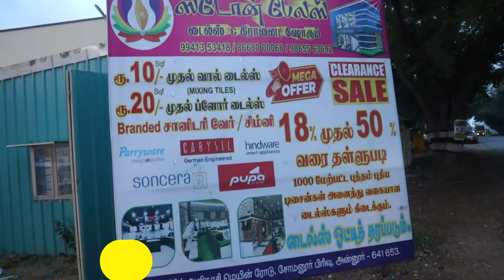Best Quality Sanitary Wares | ₹500 to ₹2,00,000 😳| Bathfitting Items Lowprice | Wholesale Market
Shop Address & Location :

Stone Palace
Avinashi Main Road,
Somanur Pirivu,
Kunnathurapalayam,
Coimbatore 641 653
Location :

sanitaryware,
agl sanitaryware,
wholesale toilet seat,
showroom sanitary,
wash basin cera,
watero sanitary,
what is cp fittings,
what is commode,
which commode is better,
wholesale bathroom fittings,
how to clean black sanitaryware,
good quality bathroom fittings,
best quality bathroom fittings,
wc sanitary,
wc bathroom fittings,
which type of commode is best,
western commode single piece,
is this sanitary,
how to start sanitary ware business,
how to choose sanitary ware,
dovel sanitaryware,
all bathroom fittings,
ess ess bathroom fittings,
cera sanitary,
cera bathroom accessories,
cera sanitary fittings,
vitra sanitaryware,
how to open tiles and sanitaryware showroom,
double seat toilet,
double seat bathroom,
doc n cart sanitary ware,
double commode,
best brand sanitary ware,
havit sanitaryware,
western sheet toilet,
bathfitting,
are bidets sanitary,
bathroom water fittings,
watero sanitary,
waterman bathroom fittings,
wash basin spring plug,
how to fix bathroom fittings,
how to fix bathroom basin,
what size hole for shower valve,
wc bathroom fittings,
wholesale toilet seat,
whale plumbing fittings,
wc fittings plumbing,
how to plumb toilet,
how to install sanitary ware,
wholesale bathroom fittings,
how to bathroom plumbing,
best diverter for bathroom,
all bathroom fittings,
which diverter is best for bathroom,
bathroom taps and showers,
bathroom quality,
bathroom saman,
how to shower fitting,
buy bathroom fittings,
is this sanitary,
how to use bathroom taps,
how to choose bathroom fittings,
shower and tap fittings,
washroom diverter,
wash tub fitting,
wc sanitary,
blues bathroom fittings